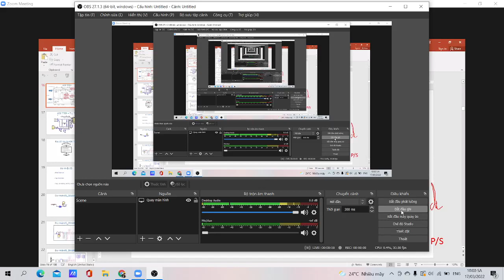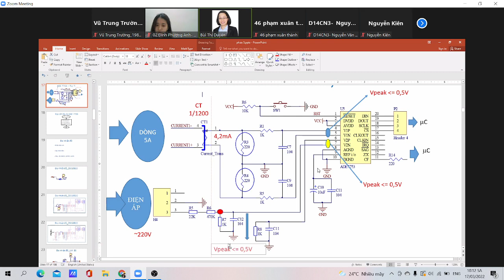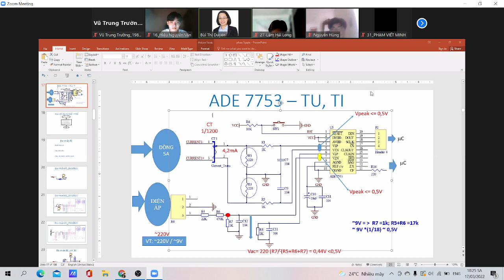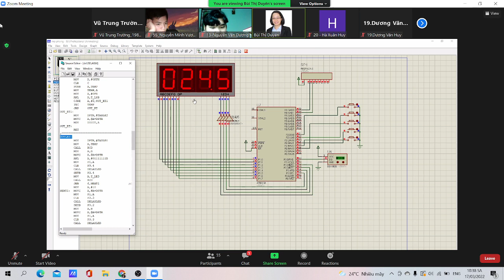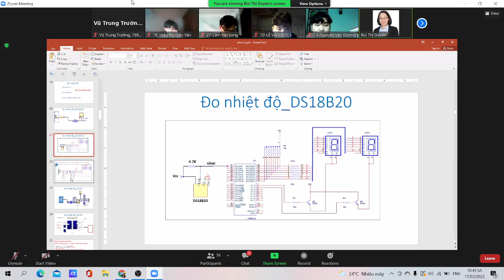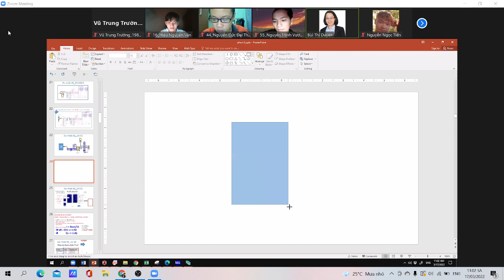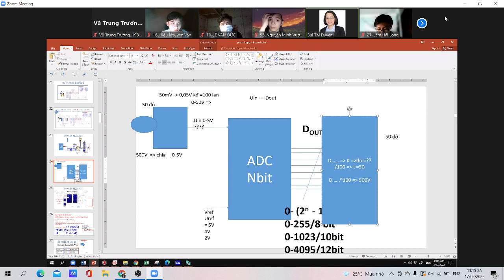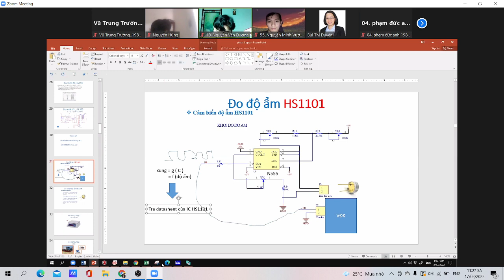bài học vxl b11